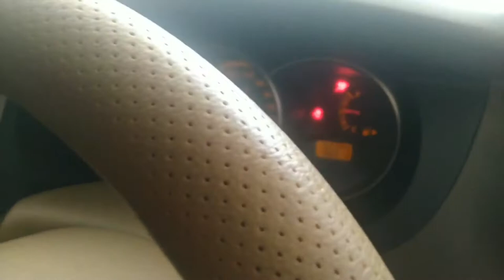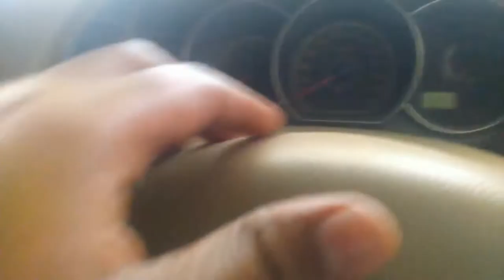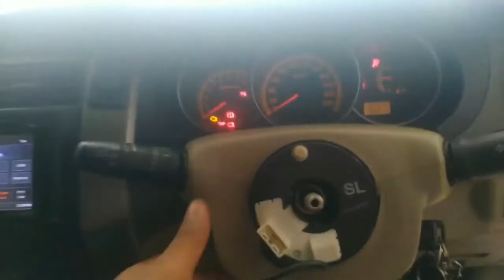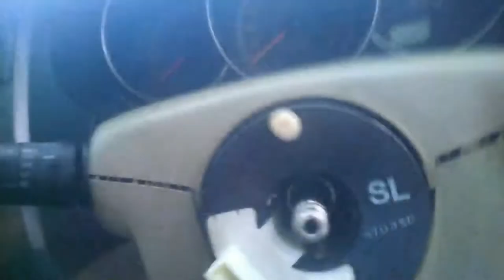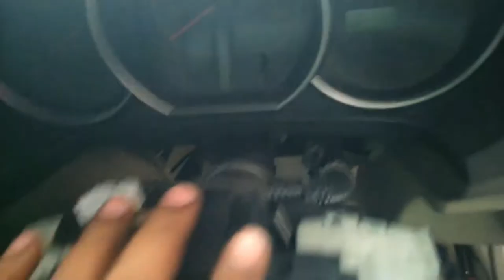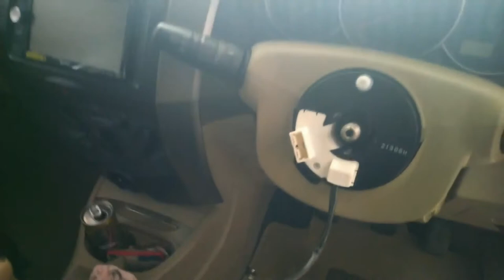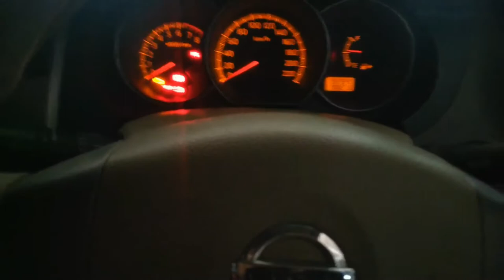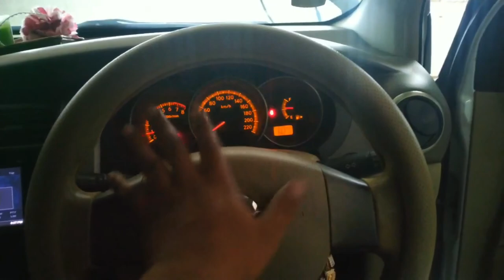Masalah airbag blinking dan Hon tak berbunyi Nissan Grand Livina 2008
Cara-cara menukar ganti clock spring Nissan Grand Livina Model 2007 hingga 2011 yg menyebabkan masalah hon tidak berbunyi dan airbag signal berkelip-kelip (blinking) pada paparan meter kereta.